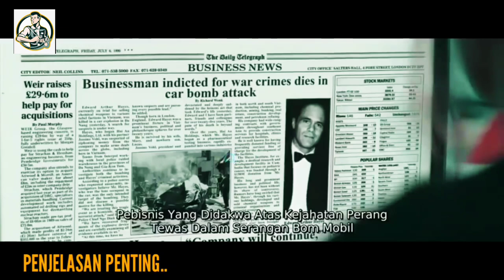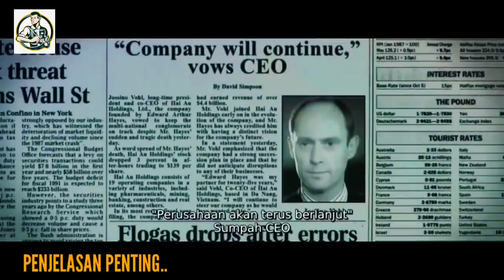Film Acktion terbaru 2021 || Pembunuhan Proposional Yang Insaf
sebuah film Acktion terbaru yang membantu seseorang yang menyelamatkan dia sewaktu kecil.
dan membalas dendam kepada orang yang membunuh ayah nya. dan menjadi pembunuh Proposional yang sangat handal
hanya di Mhdflim. karena Mhdflim selalu menayangkan film-film yang terbaru
Jagan lupa